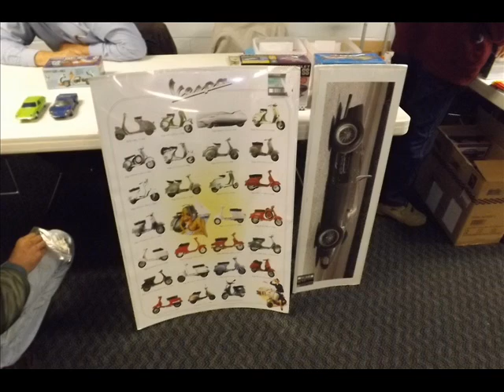Downriver Model Car Club Meeting -- October 2016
DMCC meeting pics